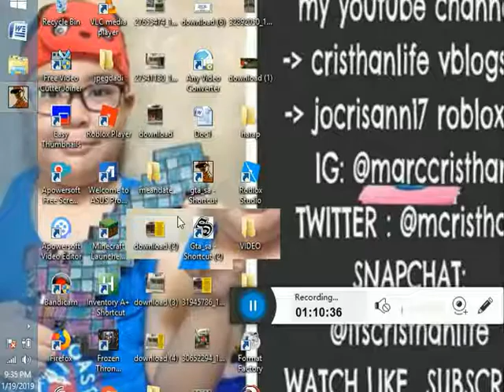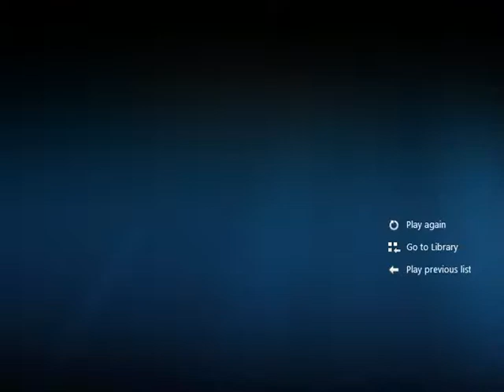2019 my GTA -26